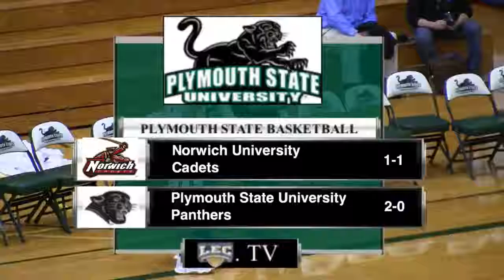Plymouth State Men's Basketball Postgame Interview vs Norwich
Alexandria Raifsnider talked with Head Coach Andrew Novick and Senior Nate Clarke after Plymouth State University Men's Basketball's 67-60 win over Norwich.